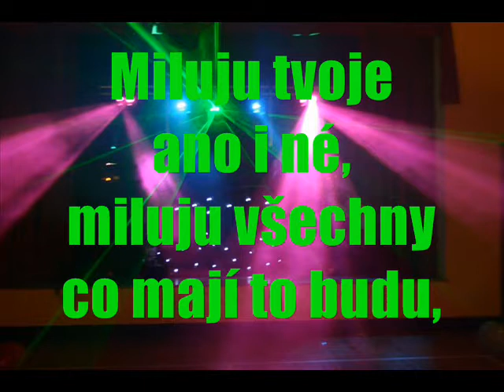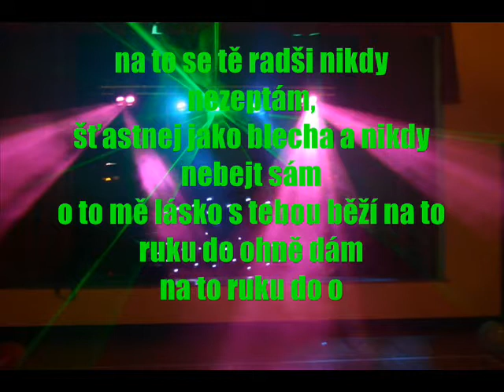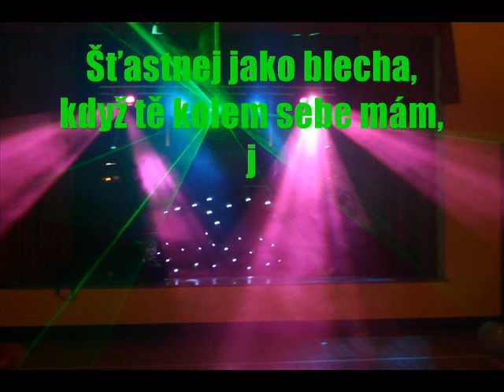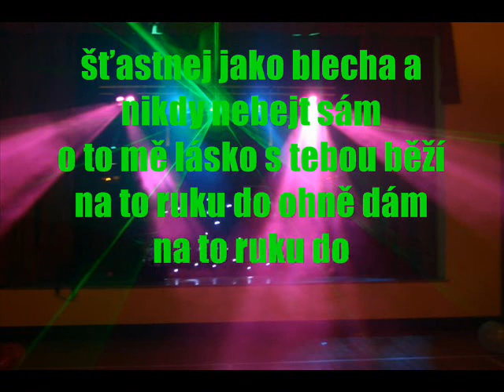Satelit Kanibal - Šťastnej jako blecha+(TEXT)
JE nej hudba!